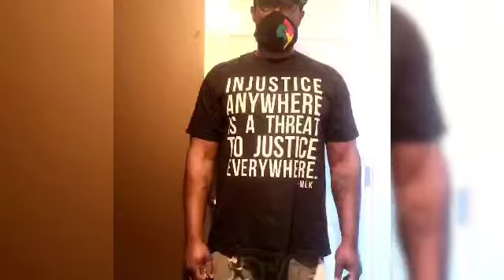All Gas Mixtape Vol 1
Full mixtape